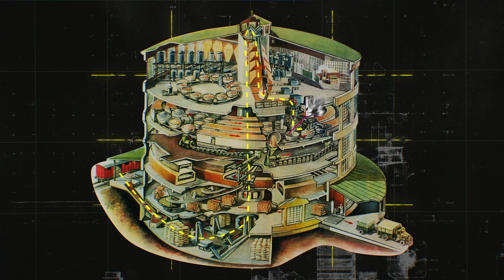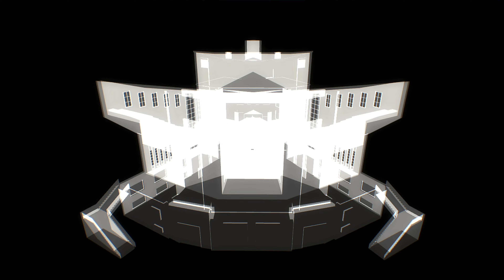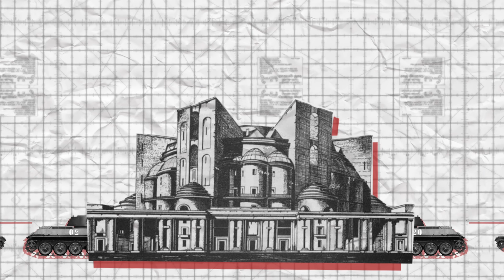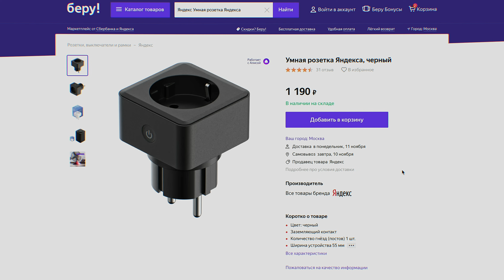Как СССР придумал ЧЕЛОВЕКА БУДУЩЕГО? — ТОПЛЕС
Это красивый выпуск топлес. Вы узнаете, как из крестьянина сделать человека будущего, на какие безумные проекты было готово тратиться советское государство, что такое живые стены, как превратить здание в скорлупу для огромной машины и можно ли спланировать всю жизнь человека от рождения до смерти и построить для каждого этапа свое здание?

ДОПОЛНИТЕЛЬНУЮ ИНФОРМАЦИЮ К ВЫПУСКУ ИЩИ НИЖЕ

Над выпуском работали:
Ян Лапотков
Вадим Куликов
Максим Бойко
Андрей Савельев
Катя Адаричева
Евгений Вашуркин
Александр Репецкий
Ксения Григорьева
Opsi
Дизайнер уровень бог